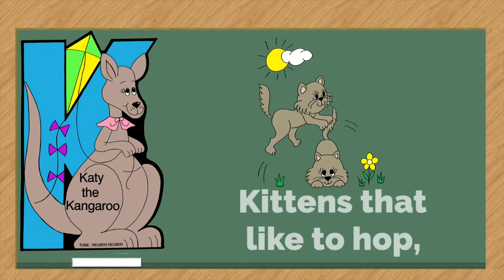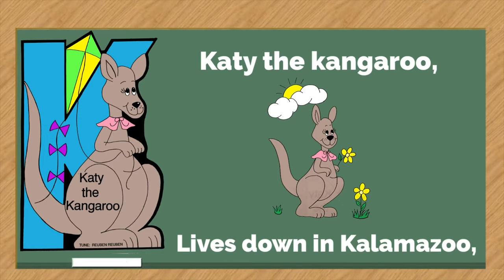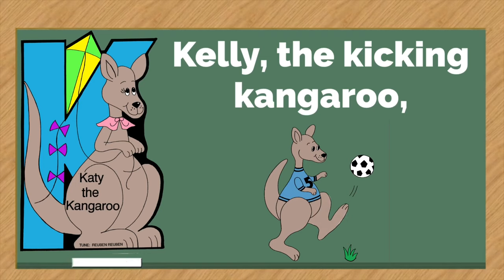Katy the Kangaroo | Sing and Read Alphabet | simicrane 2